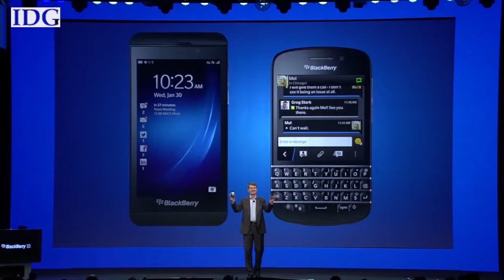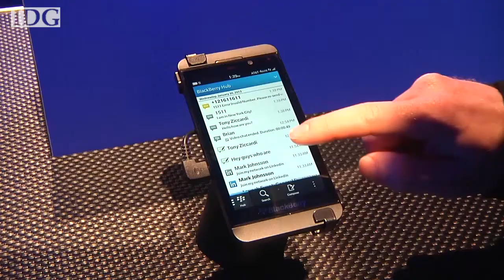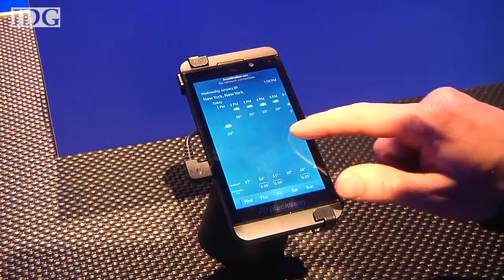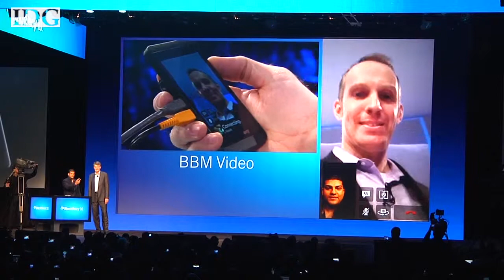BlackBerry ditches CEO and accepts $1B loan from Fairfax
In a surprising move Monday morning, struggling BlackBerry abandoned plans to sell itself and announced plans to change its CEO. IDC mobile phone research manager Ramon Llamas lays out what Blackberry needs to focus on going forward.